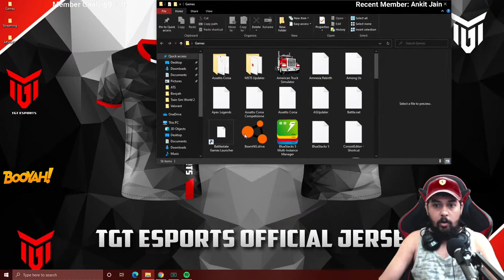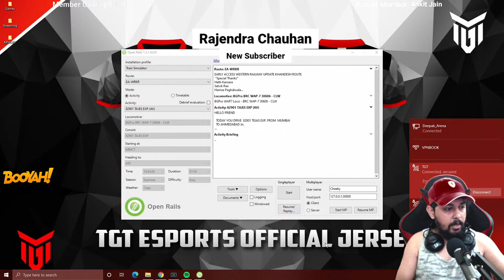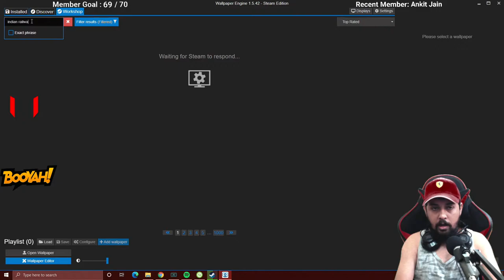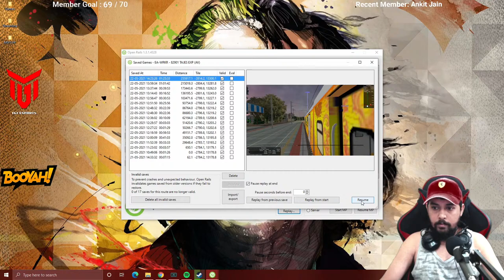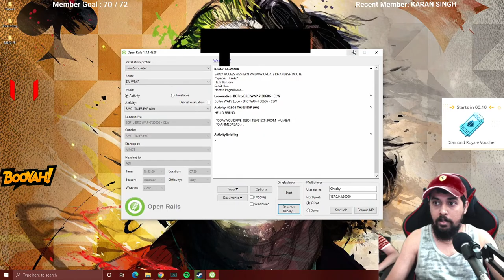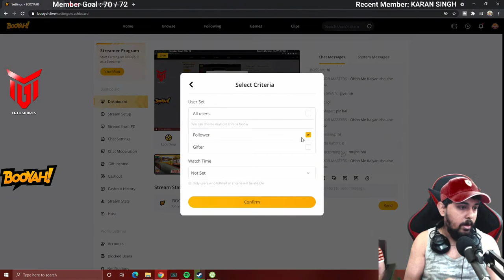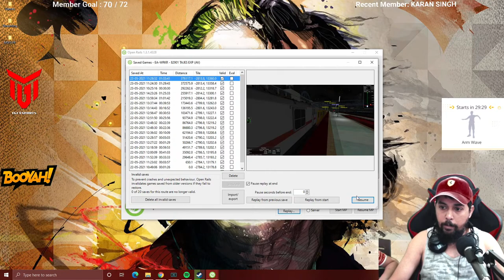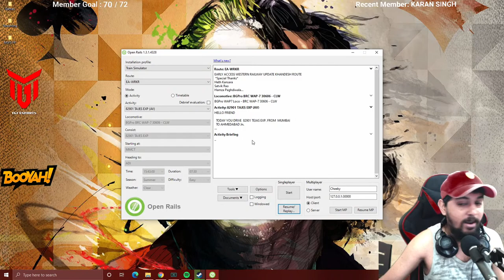🔴Day 2 - TEJAS EXPRESS - Surat To Ahmedabad | Indian Train Simulator With Ultra Realism ⚡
Owner - Mr. Mahajan

Owner - Mr. Hamza

Owner - Mr. Ashraf

Owner - Mr. Jayesh

• Deepak Nagmoti
• Pune, India